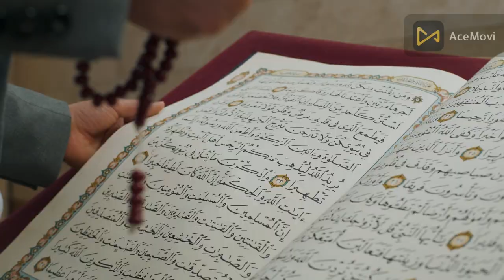Discovery Of Genghis Khan Tomb || Will Of Genghis Khan ||Mystery Of The Genghis Khan Tomb Urdu Hindi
Assalam O Alikum @historyEye
Genghis Khan, also officially Genghis Huangdi, was the founder and first Great Khan and Emperor of the Mongol Empire, which became the largest contiguous empire in history after his death. He came to power by uniting many of the nomadic tribes of Northeast Asia.

Why GENGHIS KHAN'S Body CAN NOT Be Found | Why Nobody Was Allowed To See It
Why GENGHIS KHAN'S Body CAN NOT Be Found In Urdu Hindi
Discovery of Genghis Khan's Tomb | What Was Will of Genghis Khan? | Mysterious Story of Genghis Khan
चंगेज़ ख़ान INDIA पर कब्ज़ा क्यों नहीं कर पाया? | Why Mongols Couldn't Invade India
The Unspeakable Things Genghis Khan Did to His Enemies! (Hindi & Urdu)